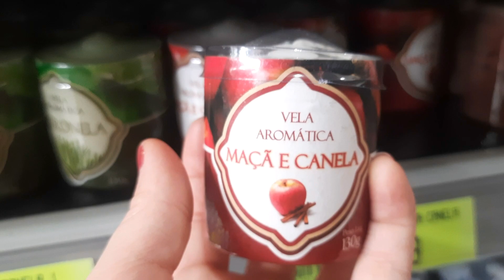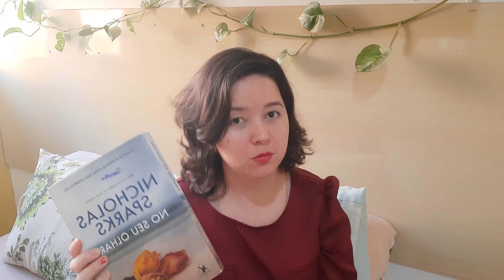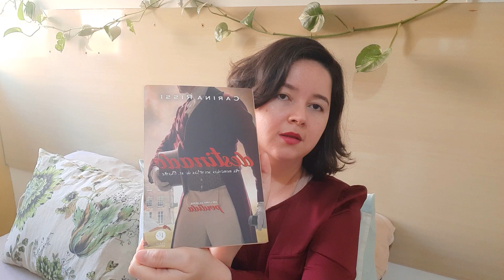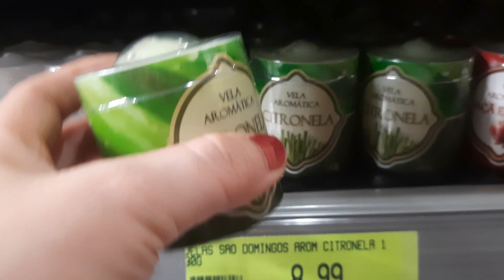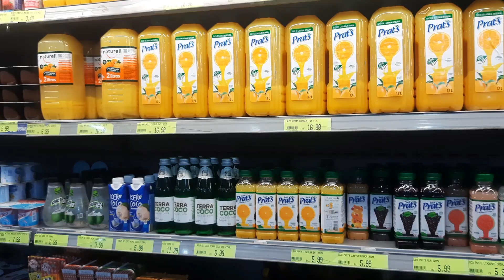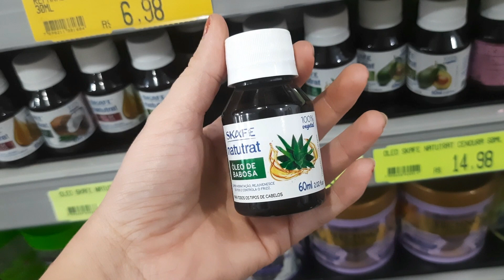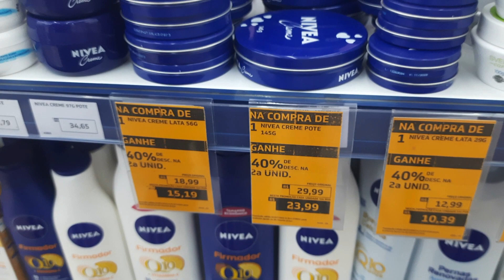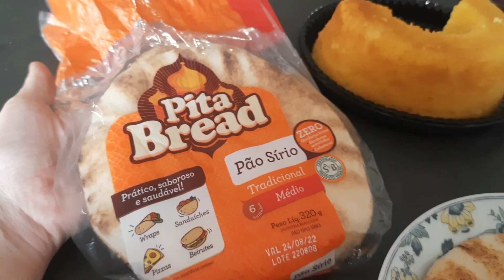CREME NIVEA + CASCA DA LARANJA + ROTINA | UM DIA COMIGO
Cuide-se bem, você merece! Vlog do jeito que vocês gostam e nós tambem, o autocuidado é a melhor lição de vida que você pode ter, todos os dias são os melhores dias para cuidar de você.

Vá ao mercado, farmácia, compre coisinhas para se mimar, pratique o autocuidado, explore todas as possibilidades mas faça isso POR VOCÊ.

Ler um livro, mexer com plantas, passear na pracinha da cidade ou escutar musica, cuide da sua mente e do seu coração. ❤️✅️🪴

Hey não esquece de deixar seu curtir? Compartilhe pra quem você gosta!

Vídeo da Rosana a senhora que comentei aí no vídeo...👆🏻👆🏻